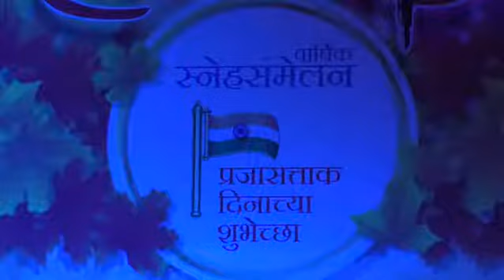Press Enclave Aarambh Society Annual Day clebration on 26 Jan 2018 106